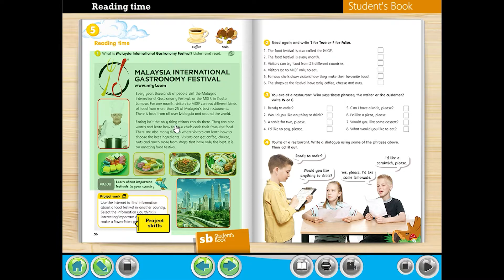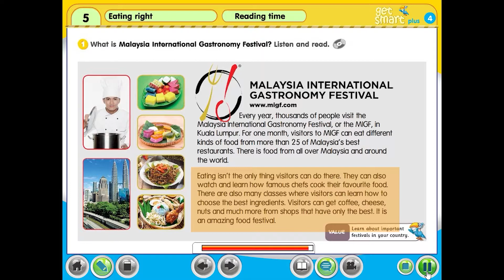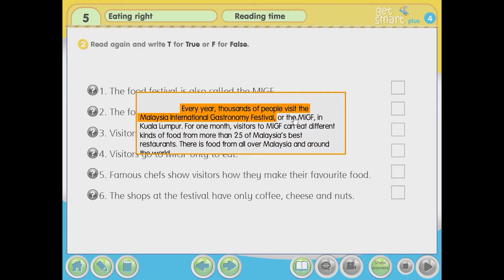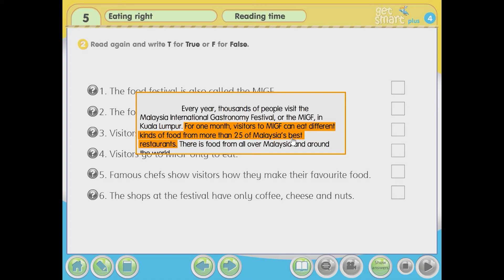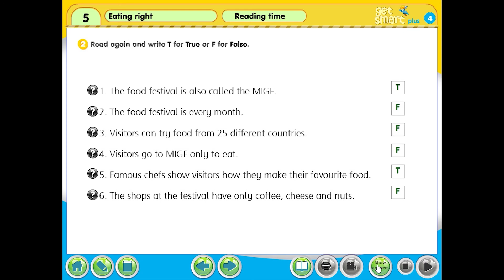Get Smart Plus 4 | Unit 6 | Lesson 6